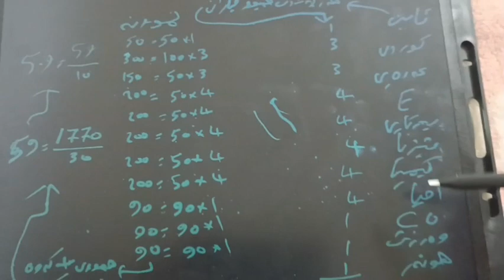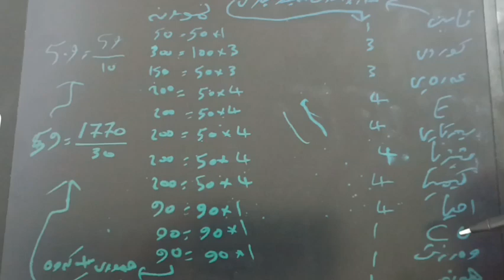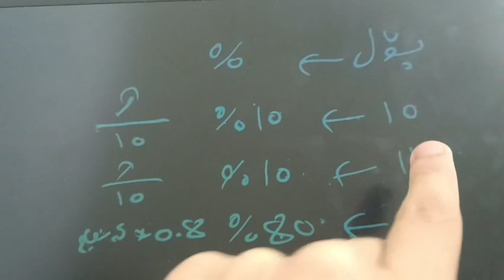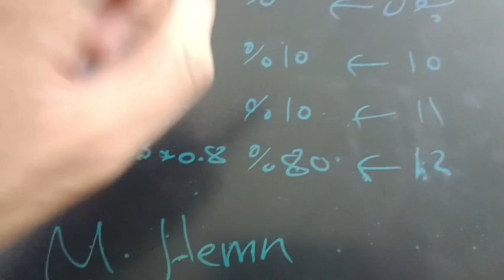چۆنیەتی دەرهێنانی تێكڕای نمرەی پۆلی ١٠و١١(مەعەدەل)